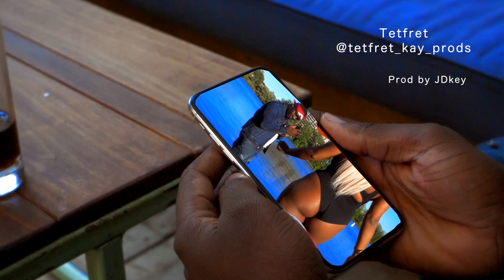tetfret rap pap mouri prod by jdkey